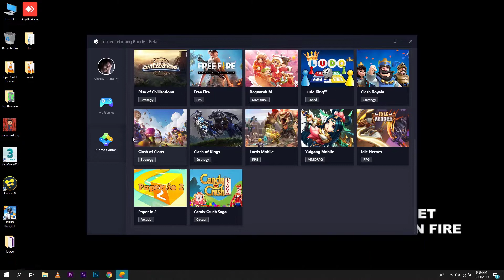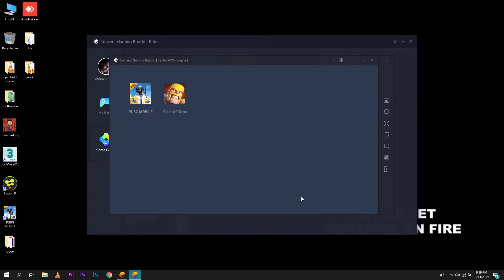How To Play Clash of Clans On PC | 2 Minute Tutorials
Your 1 Subscription to My Channel Can Make My Day 😊😊👌